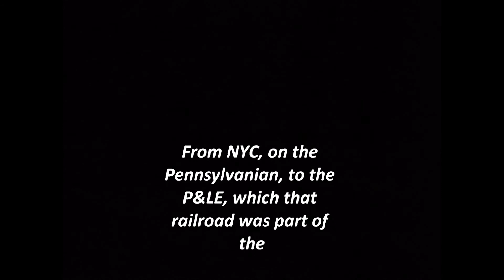The AMTRAK Pennsylvanian limited.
Is 444-mile, daylight train,Running between NewYorkCity and Pittsburge via Philadphia, PENNSYLVANIAN began service in April 27 1980, As a state suported Daylight train between Philaphia and Pittsburge, With connecting service to New York,via PHILADELPHIAN{a CLOCKER) westbound, and the the (MONTREALER) eastbound to New York, It is a daylight service on the route,since the discontinuance, of the (KEYSTONE) service of 1972, hope fully i'll take the trip, On the AMTRAK PENNSYLVANIAN, To the old P&LE commuter stop, In which that service stop runing in 1985,